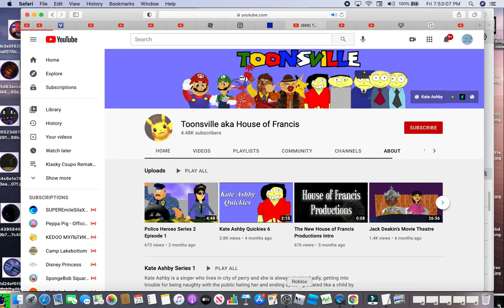I BLOCKED TOONSVILLE AKA HOUSE OF FRANCIS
THATS WHAT YOU GET FOR HARASSING ME LIKE MATISHIFU!